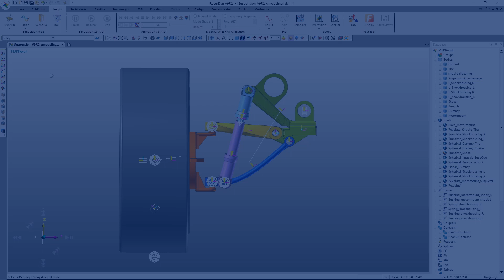RecurDyn V9R2 - General Group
What's New in RecurDyn V9R2

It is now possible for users to group and manage desired entities within a complex RecurDyn model. In addition, ‘Object Control’, changing layers and rendering types of the grouped entities can be performed at the same time.

In the Group Properties dialog box, it is also possible to display the Properties dialog box of an individual entity (or entities).

It allows users to manage modeling entities more efficiently and select and edit desired entities more easily to check properties and change operations.